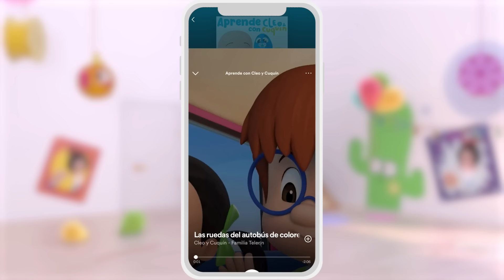Finger Family Balloons and more songs with Cleo and Cuquin